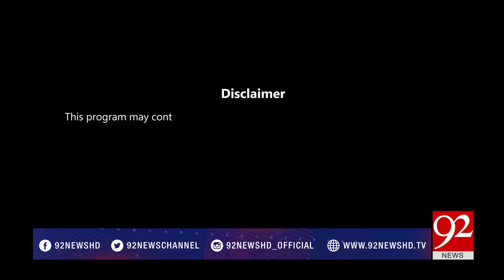NewsAt5 - 07 December 2017 - 92NewsHDPlus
Watch: NewsAt5 - 07 December 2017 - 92NewsHDPlus